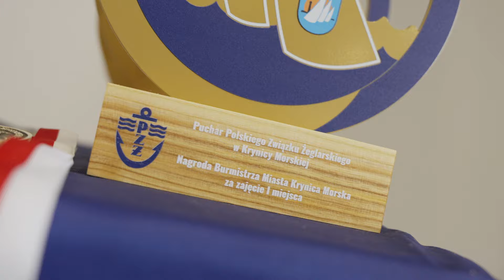Puchar Polskiego Związku Żeglarskiego część I - klasa 470, OMEGA Sport & Standard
120 żeglarzy i żeglarek na starcie, trzy klasy regatowe, sporo emocji i brak niespodzianek. Pierwsza część regat o Puchar Polskiego Związku Żeglarskiego za nami. W Krynicy Morskiej, w niedzielę rozdano medale w olimpijskiej klasie 470 oraz w amatorskich klasach Omega Sport i Omega Standard.

Zapraszamy do obejrzenia podsumowania pierwszej części Pucharu Polskiego Związku Żeglarskiego, w której zwycięzcy relacjonują dwa dni ścigania.

- Zofia Korsak & Mikołaj Bazyli - klasa 470
- Radosław Stachurski & Mateusz Kaczmarowski - Omega Standard
- Marek Gozłowski - Omega Sport

Zapraszamy!